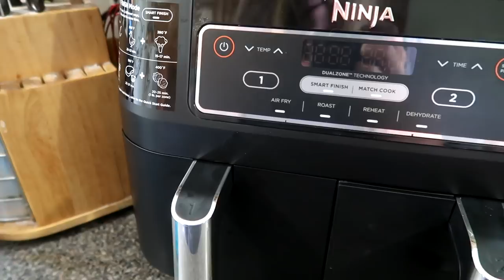She Wants To Bring Him Home!